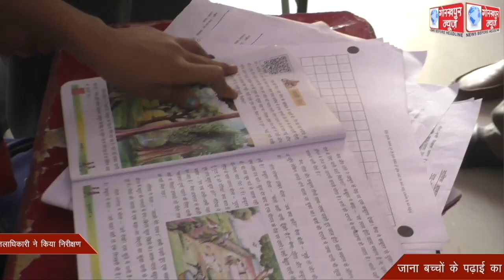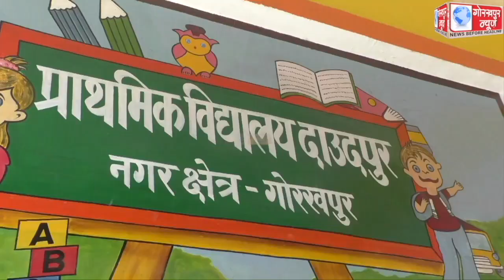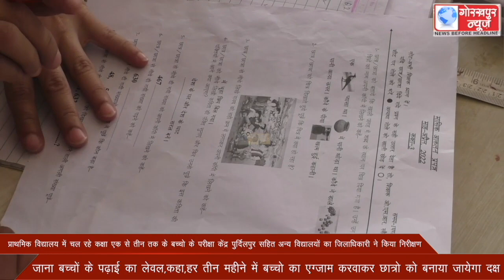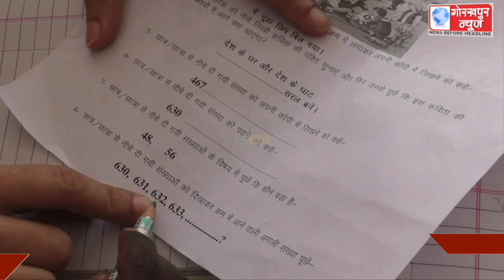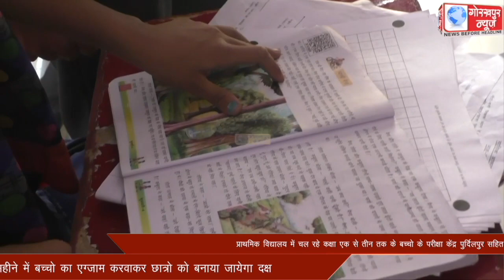प्राथमिक विद्यालय में चल रहे कक्षा एक से तीन तक के बच्चो के परीक्षा केंद्र पुर्दिलपुर सहित अन्य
प्राथमिक विद्यालय में चल रहे कक्षा एक से तीन तक के बच्चो के परीक्षा केंद्र पुर्दिलपुर सहित अन्य विद्यालयों का जिलाधिकारी ने किया निरीक्षण, जाना बच्चों के पढ़ाई का लेवल,कहा,हर तीन महीने में बच्चो का एग्जाम करवाकर छात्रो को बनाया जायेगा दक्ष